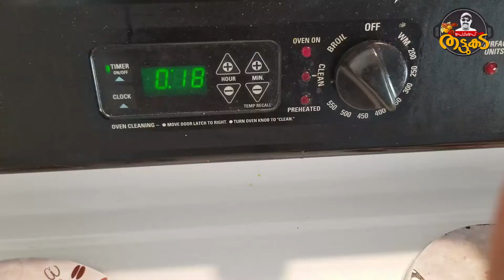അടിപൊളി ചെമ്മീൻ ബിരിയാണിയും കുതിര പന്തയവും.... | Sam's Thattukada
Sam's  Thattukada